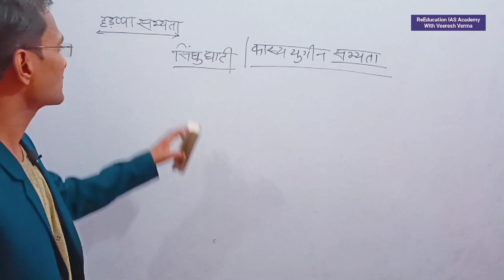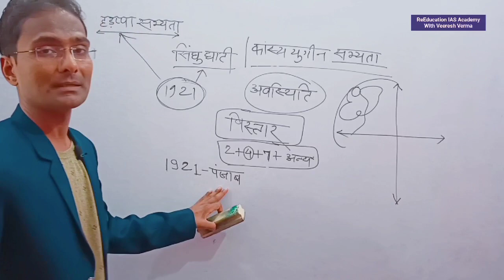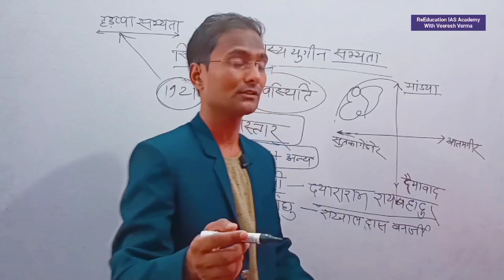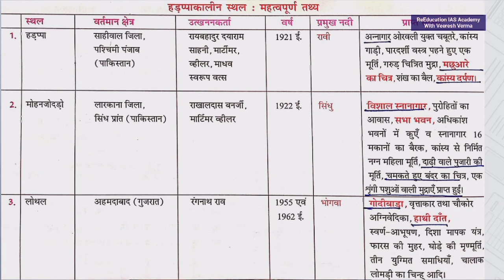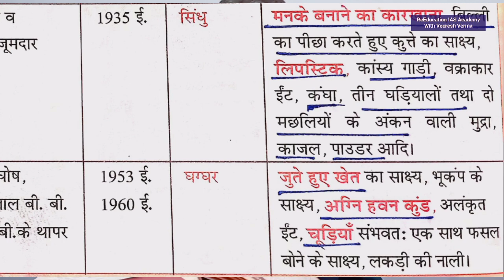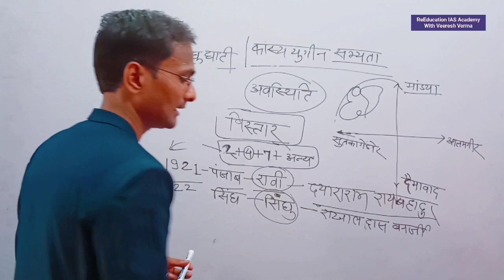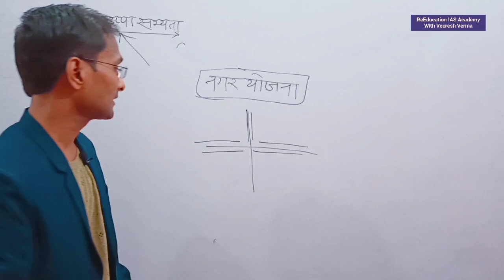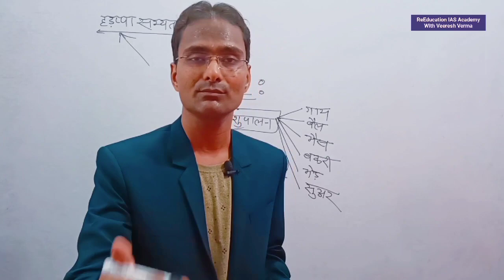भारतीय इतिहास - सिंधु घाटी सभ्यता 1 UPSSSC PET फटाफट वीडियो| कहीं देर न हो जाये By Veeresh Verma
About The Video:- ReEducation IAS Academy Channel के माध्यम से प्रस्तुत इस वीडियो भारतीय इतिहास - सिंधु घाटी सभ्यता 1 UPSSSC PET फटाफट वीडियो| कहीं देर न हो जाये By Veeresh Verma